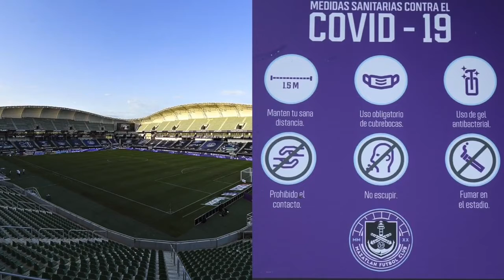MAZATLÁN FC PONE RESTRICCIONES PARA ENTRAR AL “KRAKEN”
¡Sigue a La Tribunera en nuestras plataformas!